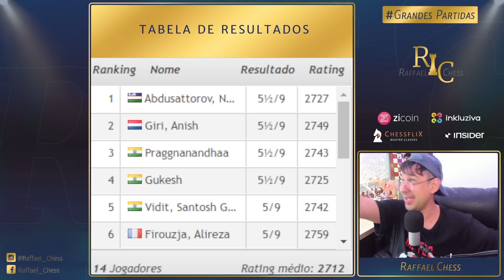O FAVORITO DOS CANDIDATOS!!!!!!!!!!!!!!!!!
Caixa Postal do Canal:
Raffael Chess
Cachoeirinha / RS
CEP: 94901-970